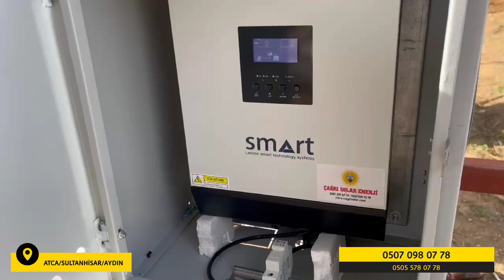3 KW SOLAR EV SİSTEMİ ATCA / SULTANHİSAR / AYDIN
🌞 3 KW  SOLAR EV SİSTEMİ
ATCA / SULTANHİSAR / AYDIN